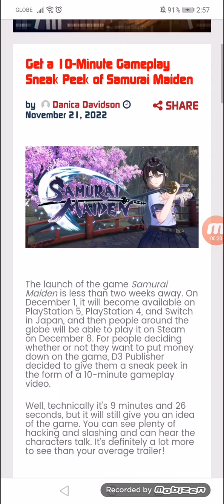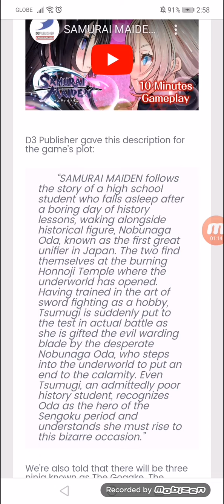Get a 10-Minute Gameplay Sneak Peek of Samurai Maiden